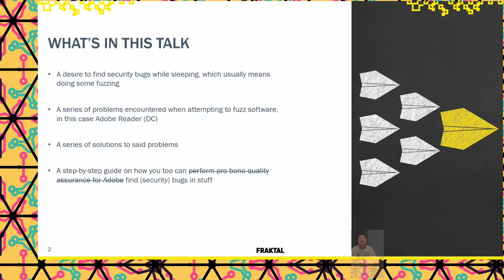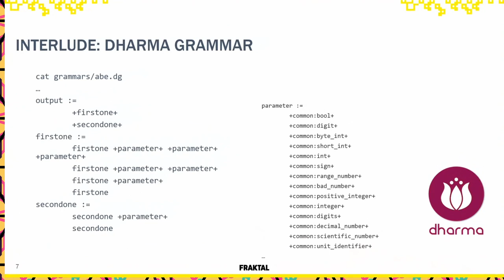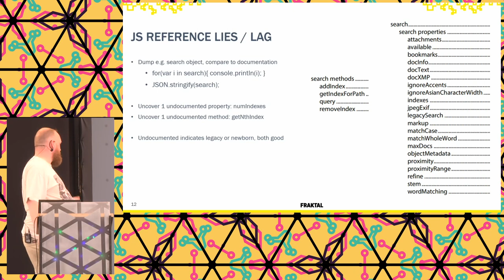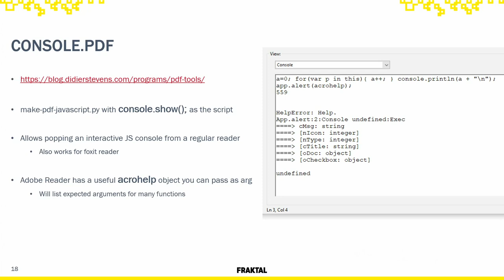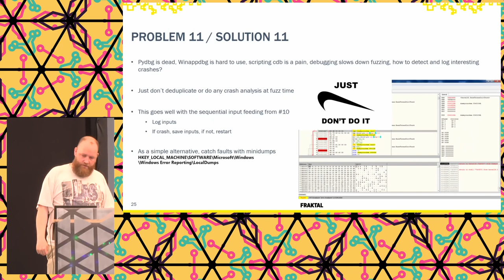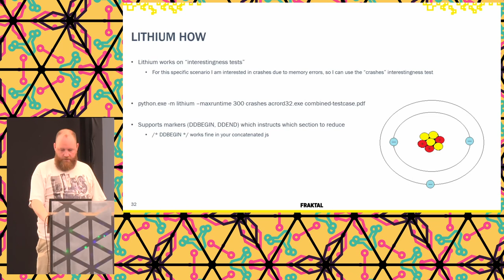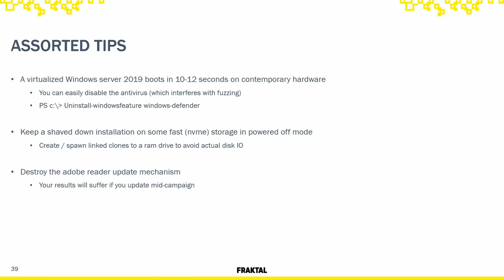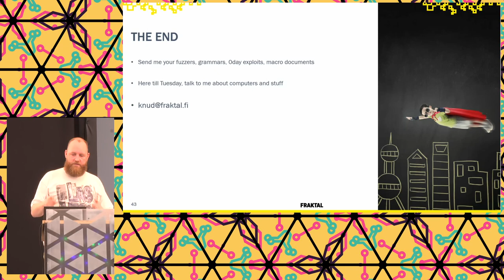2022 - bug hunting for normal people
A series of isolated problems encountered when attempting to fuzz software, in this case Adobe Reader (DC), and hackish solutions to said problems. Constructing a fuzzing pipeline capable of finding real bugs by stringing together freely available tools creating the bare minimum of glue.

Starting from target selection, moving over requirements for a given fuzzing campaign to smart input generation, briefly touching on scaling challenges and performance issues. This presentation describes a practical approach to creating a fuzzing pipeline with the purpose of finding real world bugs in closed source software, in this case Adobe Reader (dc). The approach taken is suitable for anyone with basic scripting capabilities, is easy to replicate, and leads to bug hunting capabilities without a doctoral degree or years of experience in vulnerability discovery.

knud